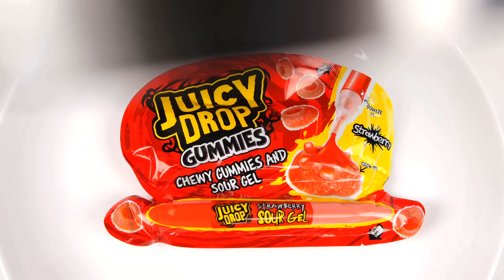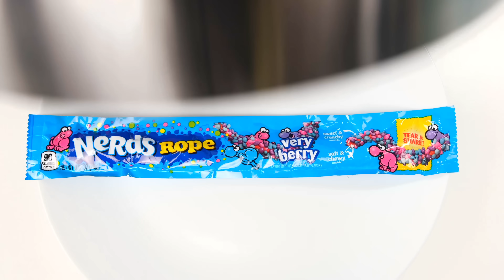Desafío de Comida Rosa vs Azul por 4Fun Challenge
¿Te encantan los colores brillantes? Nos estamos moviendo hacia un nuevo desafío de color!